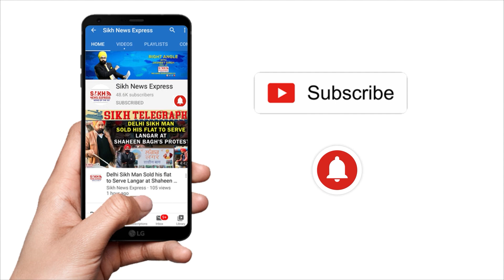Wrestlers Protest 'ਚ ਪਹੁੰਚੇ Adhir Ranjan Chowdhury ਨੇ Narendra Modi ਤੇ ਖਿੱਚਿਆ ਸਿਕੰਝਾ || SNE